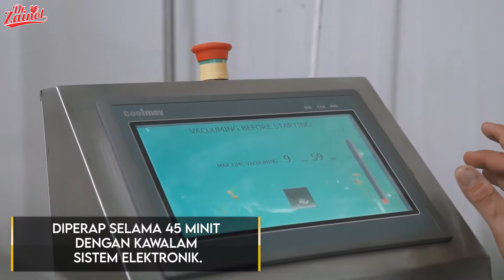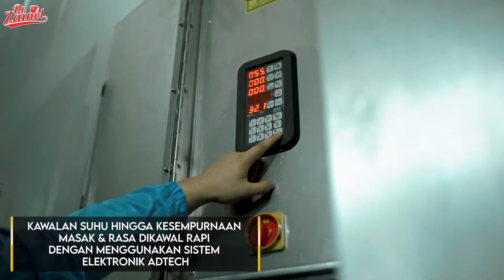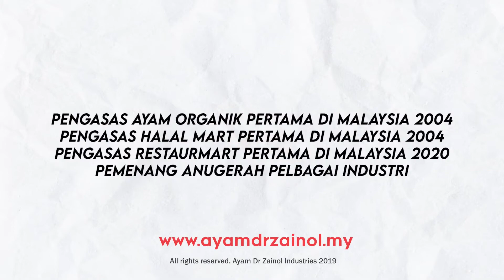Proses Perapan & Smoking Ayam Salai Dr Zainol - TM Frozen